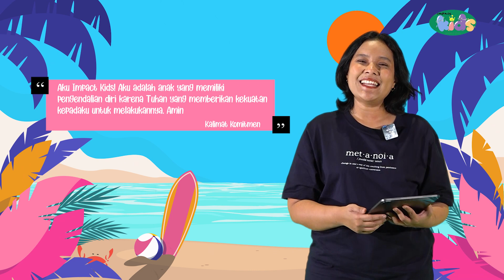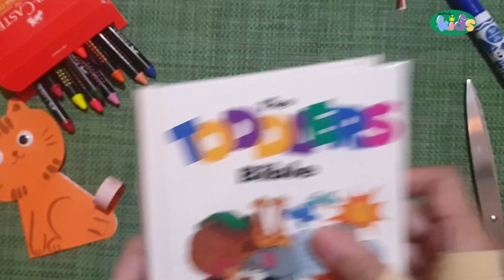SEKOLAH MINGGU - IMPACT KIDS - ADAM & EVE